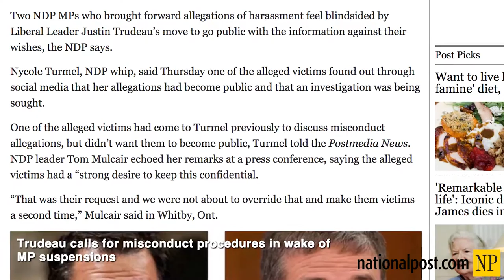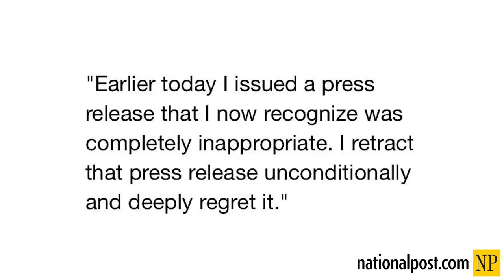Full Comment: On Goldring and the Surveillance State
Matt Gurney on what a controversial Tory MP got wrong, and right, about body worn cameras